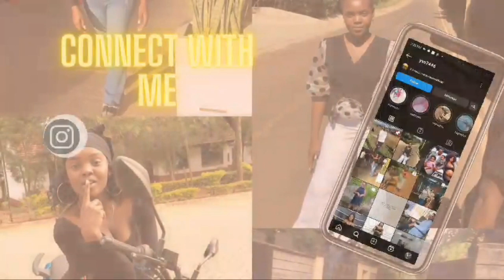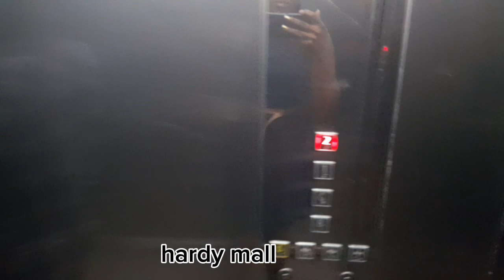WEEKLY VLOG://DINNER DATE❤️❤️//CHURCH//NAIL TREATMENT AT LUXE NAIL PALOUR